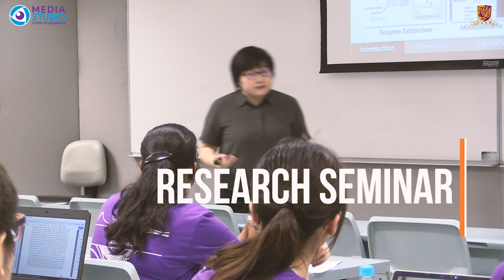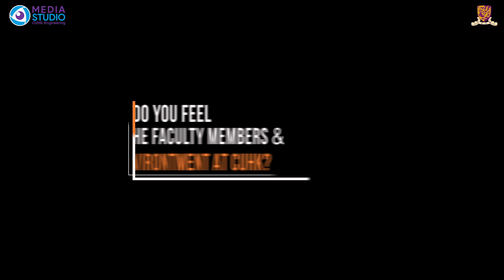CUHK Engineering HK PhD Fellowship Summer Workshop 2019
The PhD summer workshop is jointly organized by the Faculty of Engineering together with its six Graduate Divisions. It aims to introduce useful information of PhD studies and the research work of our faculty members to those who are interested in CUHK Engineering PhD programmes. Activities include research seminars to be delivered by faculty members, research poster session, lab visits, campus visit, admission interviews, etc. More details are available at hkpfs.erg.cuhk.edu.hk.